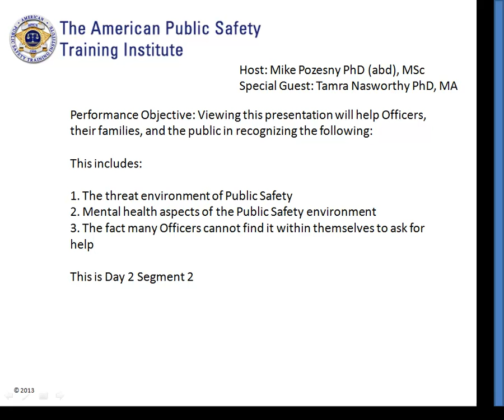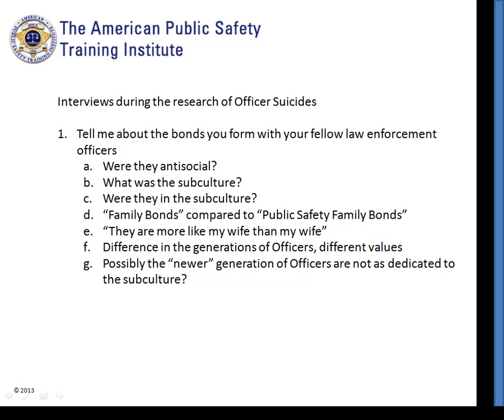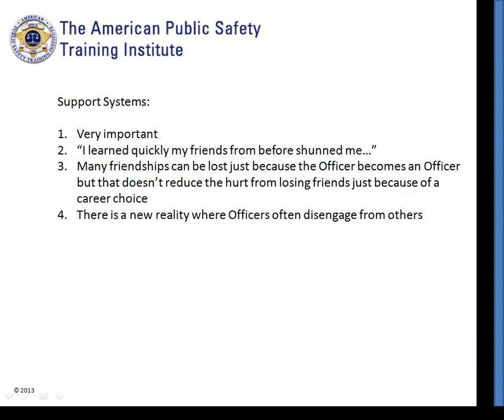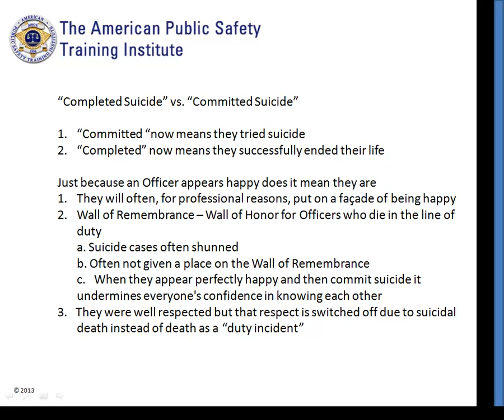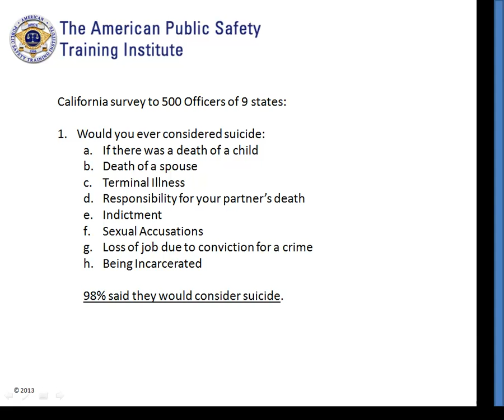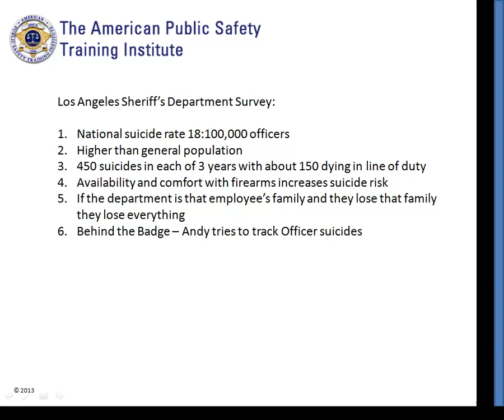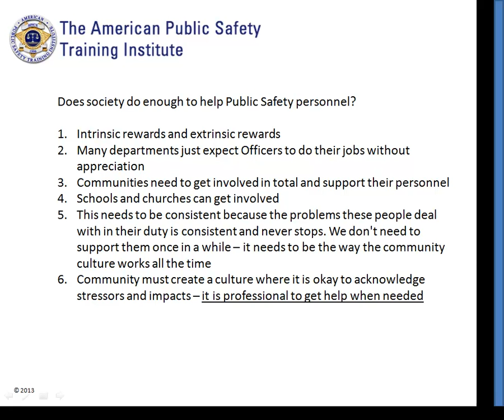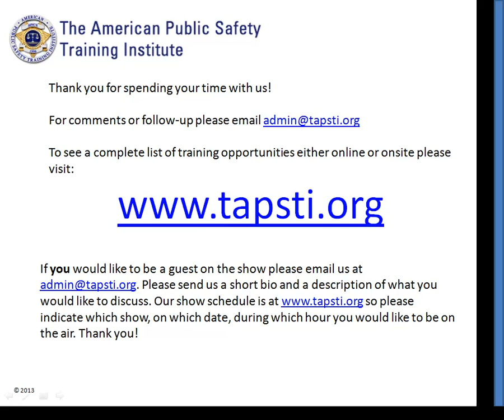Officer Suicide - Public Safety Today Radio Day 2 - Segment 2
The American Public Safety Training Institute had a radio broadcast week devoted to preventing Officer Suicide. for great and inexpensive online public safety training and certificate programs in Corrections, Law Enforcement, Probation & Parole, Protective Services, Counseling, Drug Testing, and more.